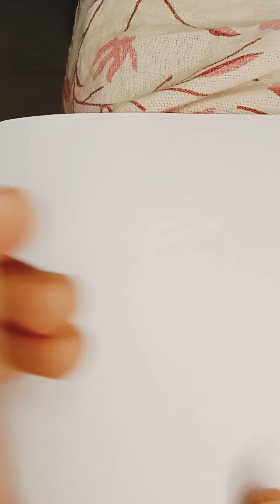cindrella drawing very simply